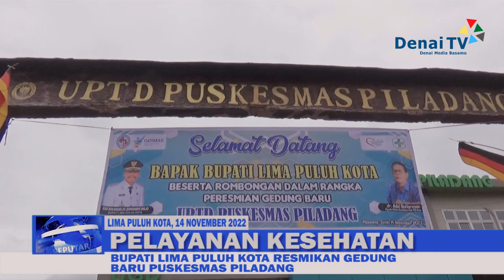BUPATI LIMA PULUH KOTA RESMIKAN GEDUNG BARU PUSKESMAS PILADANG